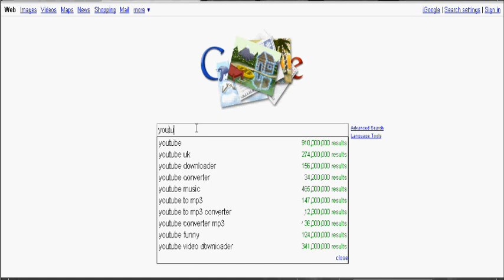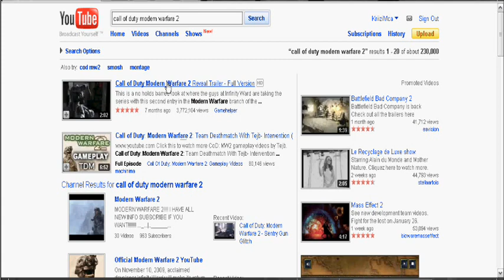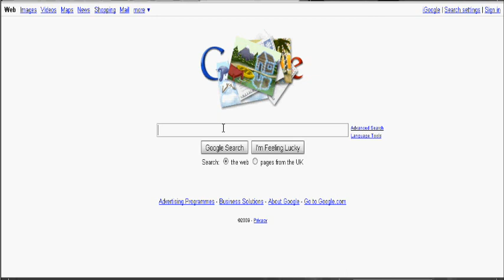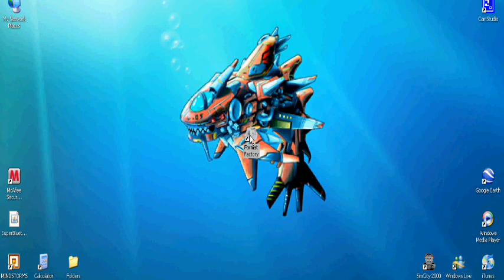Converting Videos from youtube and your computer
How to convert  videos from youtube and from your computer will all be explained in theis video Rate,Comment&Sub thanks :)